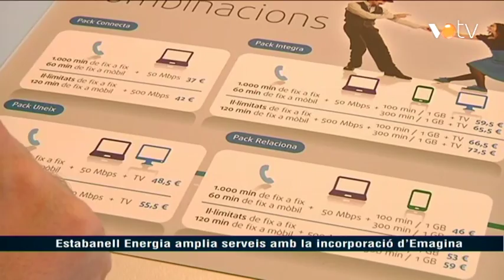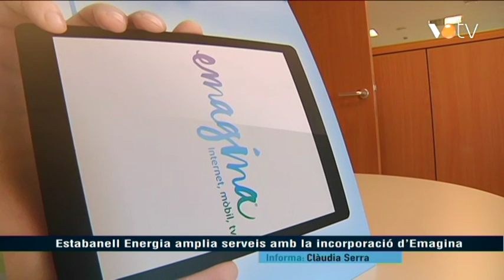VOTV - Estabanell Energia amplia serveis amb la incorporació d'Emagina